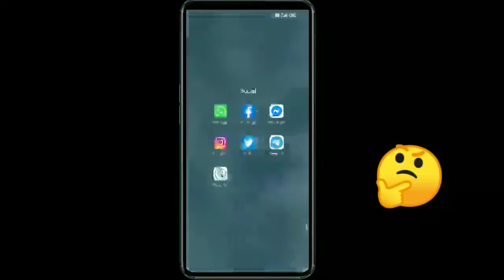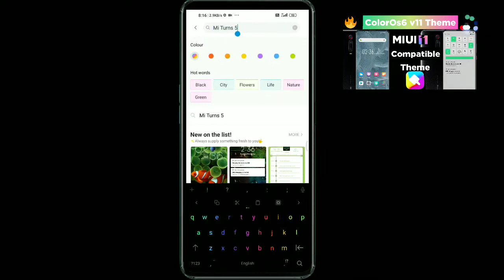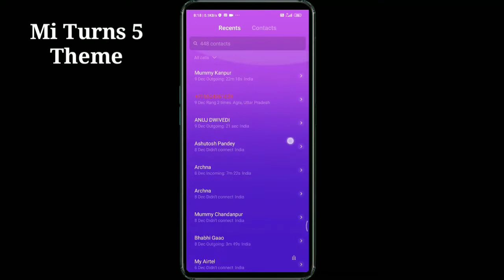Mi Turns 5 Theme|miui 11 compatible themes|miui 11 best themes|Purple miui 11 themes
Hey MIUIers,
Today i am going to share about Amazing Mi Turns 5 Theme which is compatible for both miui 10 & miui 11. Agar aapko Purple color ki themes pasand aati hain to is theme ko ek baar jaroor try kren. I hope 🙏 you will like 😻 this vedio.

Theme Name: Mi Turns 5

Notes:
I’ve tried this Mi Turns 5 theme on my Redmi Note 7 pro mobile running MIUI 11 global stable update. and theme worked perfectly 👌.

ios 13 pro black theme for miui 11|iphone 11 look for xiaomi mobile|ios13 best third party theme

ios bose v10 on miui 11| miui11 not compatible theme|what 😧 to do for miui 11 problems??

MIUI 11 Rollout time table|phones list for miui 11 update| Roll out begins October 22, 2019